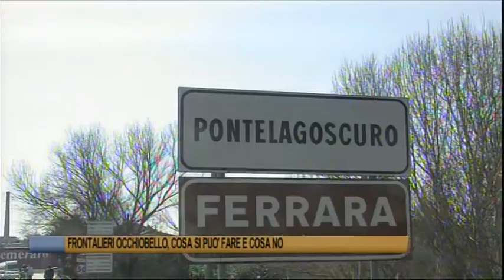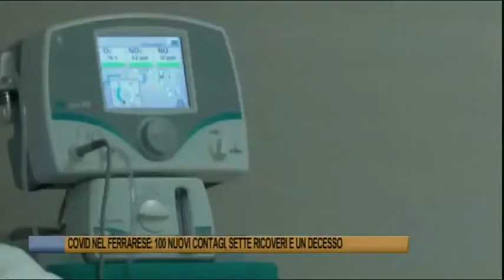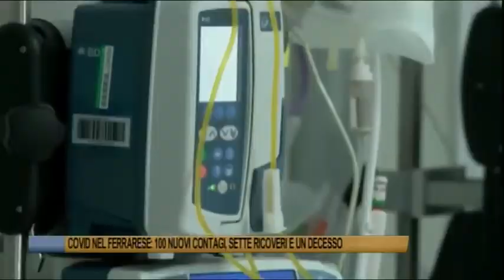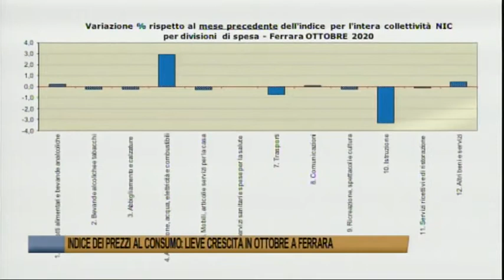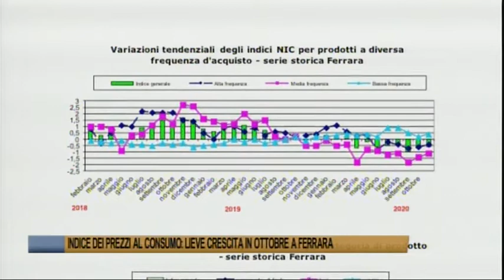Telegiornale di Ferrara - 17 novembre 2020 - Edizione delle 13.30